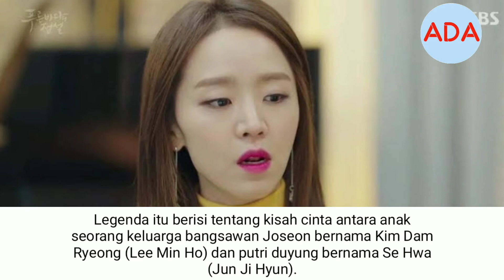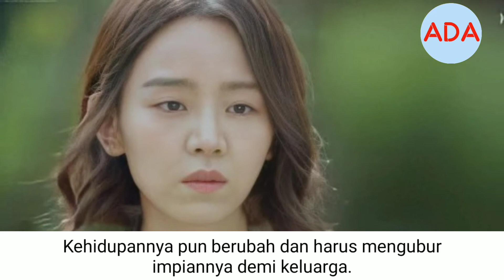10 DRAMA KOREA TERBAIK SHIN HYE SUN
Shin Hye Sun merupakan salah satu aktris Korea Selatan yang mengawali karirnya sejak tahun 2012.  Kemampuan aktingnya tidak perlu diragukan lagi, sudah banyak penghargaan yang diterimanya.